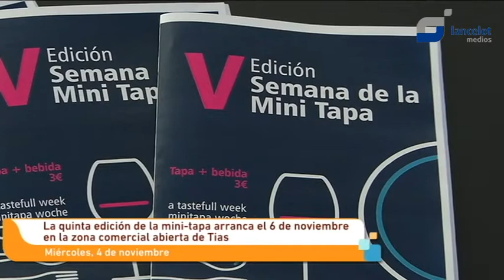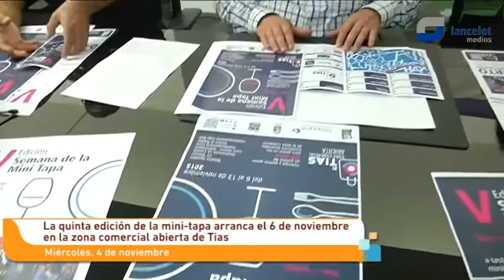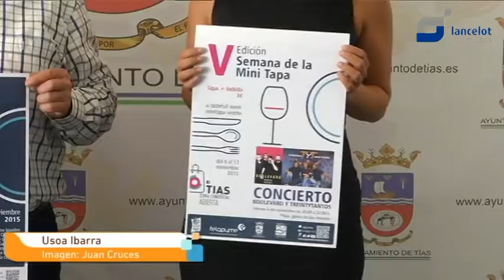V Semana de la Minitapa en Tías